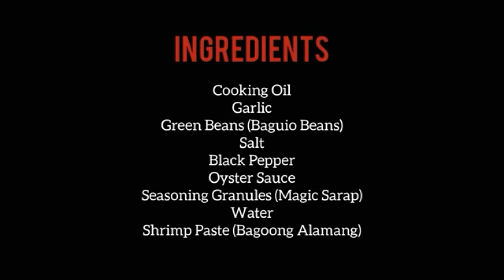TIPID BUDGET RECIPE : How To Cook Green Beans in 3 Ways - discover Baguio beans recipe